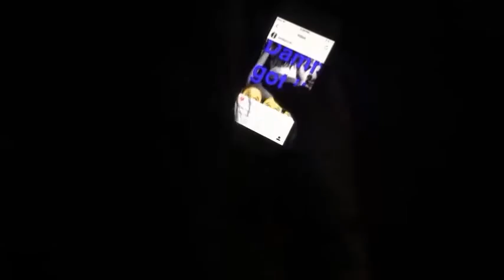Spending That Cash, Full Video /Lil Ash/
Spending that cash lil ash, full video!